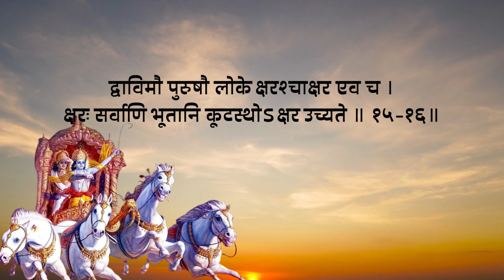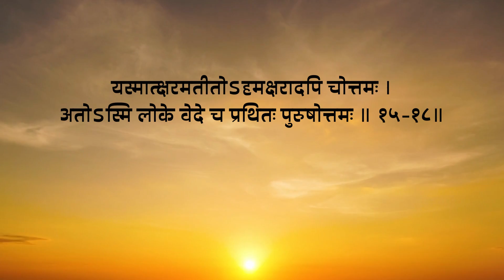श्रीमद्भगवद्गीता - अध्याय १५ | Shrimad Bhagavad Gita - Chapter 15 With Lyrics | Maaruti Mohataa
In loving memory of my father 'Late Benigopal Bharadia'.🙏🙏🌷🌷🙏🙏

He was an absolute devotee of Lord Krishna and taught  us many bhajans and shlokas since our childhood. In fact he was my first Guru who infused music in my life through his soulful , melodious and mellifluous voice. I am honoured to inherit his musical  legacy and his blessings would always pave my way.🙏🙏

My father used to read श्रीमद्भगवद्गीता. Inspired by him , I take this opportunity of singing 18 chapters of  श्रीमद्भगवद्गीता and dedicating it to him.🙏🙏

Presenting Bhagvad Gita Adhyay १५ - Purushottam Yog  | Shrimad Bhagavad Gita - Chapter 15 With Lyrics | श्रीमद्भगवद्गीता  - अध्याय १५ - पुरुषोत्तम योग

Credits:
► Language : Sanskrit
► Lyrics : Traditional
► Composer : Traditional
► Artist : Maaruti Mohataa
►Special thanks to BM
►Gratitude to Geeta Pariwar & Deepa  Didi🙏🙏

I have tried my best to pronounce each shloka correctly. Pl excuse for any mistake 🙏🙏

♪ Jiosaavn
♪  Wynk
♪ Gaana
♪ Itune
♪ Amazon Music
♪ Resso